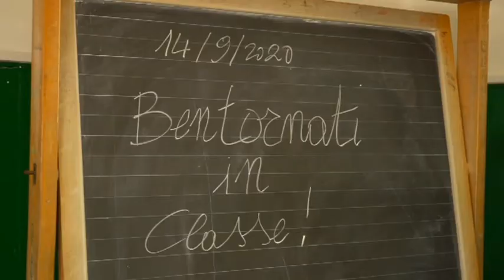I dirigenti scolastici chiedono di ritardare la riapertura dell'anno scolastico - Canale 10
Le scuole del decimo municipio e del comune di Fiumicino non sono pronte ad affrontare la ripresa delle lezioni.  I dirigenti scolastici chiedono alla regione di differire il suono della campanella.